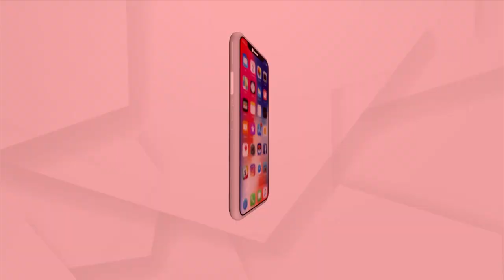ପନିପରିବା ଓ ଫଳରେ ହକି ବିଶ୍ବକପର ଫୁଡ୍ ଆର୍ଟ